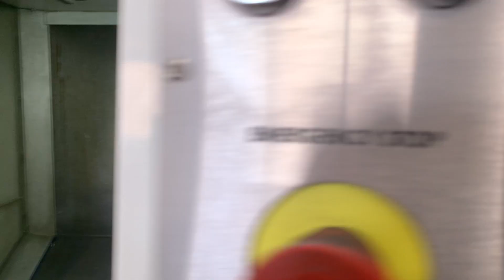2017 HAAS ST-30 Chip Conveyor, Tool Presetter, Programmable Tailstock Stock#81088747